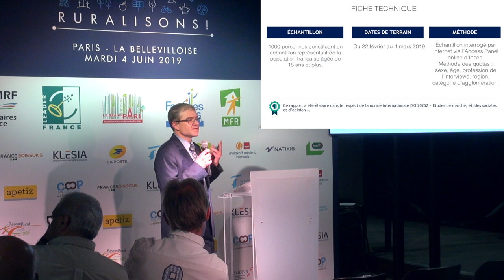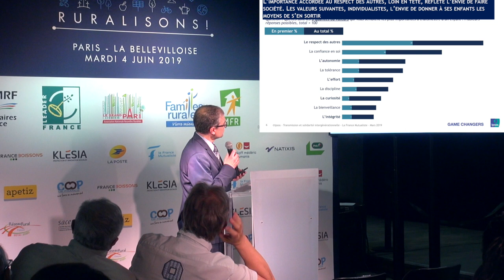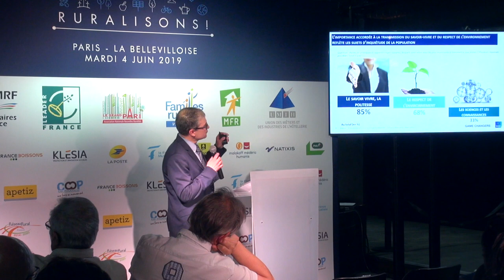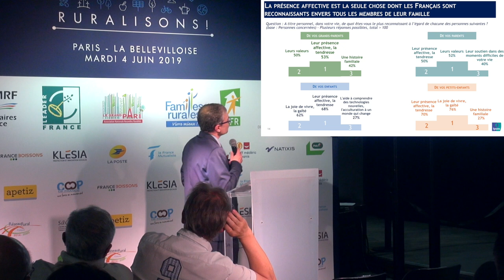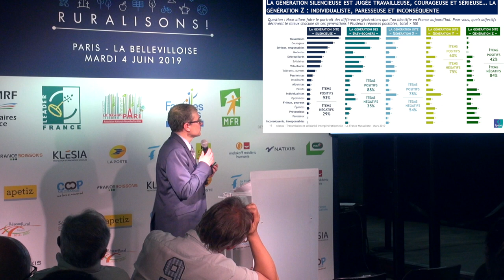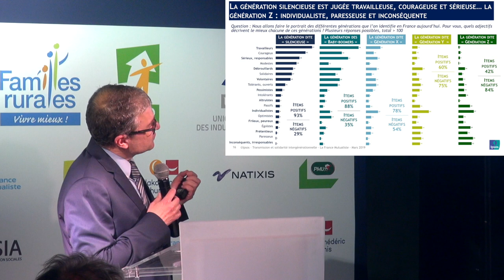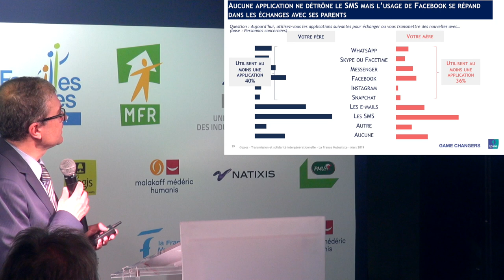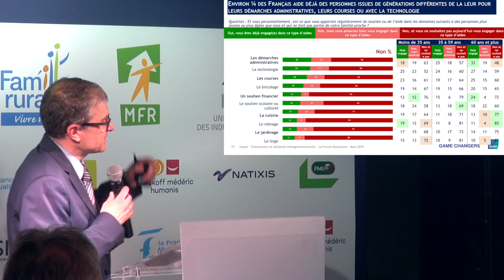RESTITUTION DU BAROMÈTRE IPSOS - LA FRANCE MUTUALISTE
PITCH : RESTITUTION DU BAROMÈTRE IPSOS - LA FRANCE MUTUALISTE

Intervenant :
Nicolas Flambeaux : La France Mutualiste